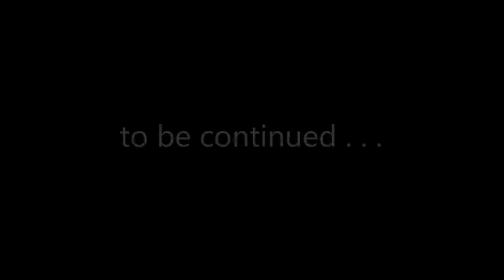Lego Harry Potter (years 5-7) part #31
Areas played:
Deathly Hallows part 1
 - knockturn Alley
 - London Streets
 - campsite
 - Lovegood's Lunacy (story mission)

Collectibles:
Sirius (Azkaban) character token
Slytherin Twin #1 character token
Narcissa Malfoy character token
Mafalda Hopkirk character token
O Children achievement - 20 pts
Xenophilius Lovegood character token
Gryffindor House Crest
Slytherian House Crest
Luna (purple coat)